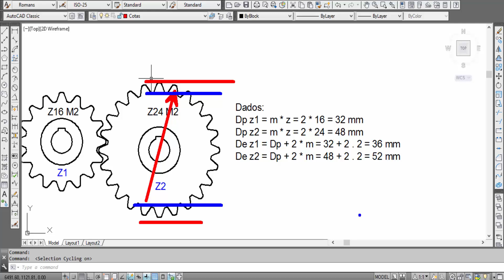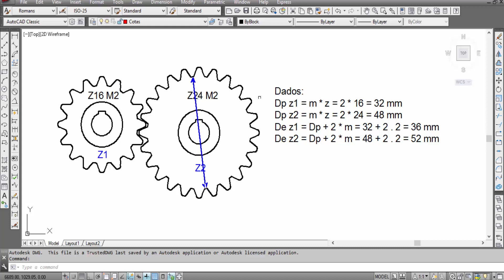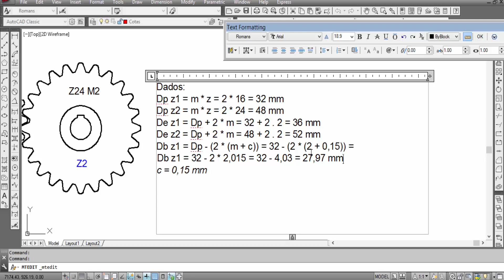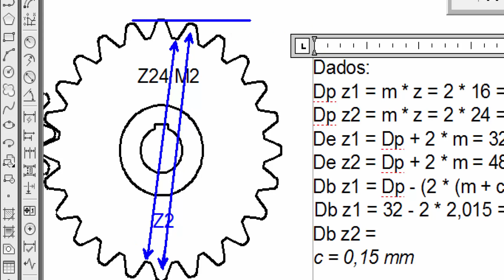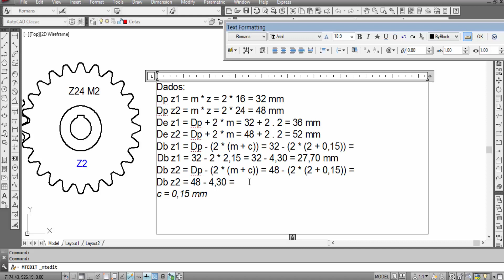Cálculos Técnicos - Engrenagens (Parte 01) - Análise Industrial